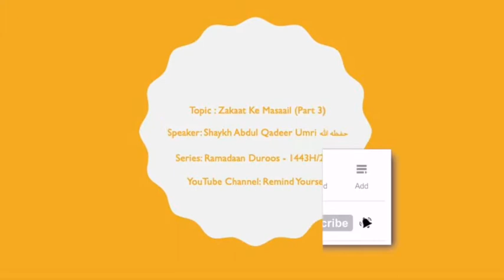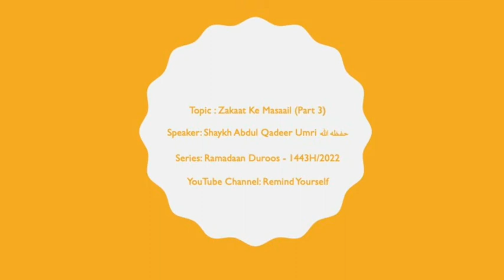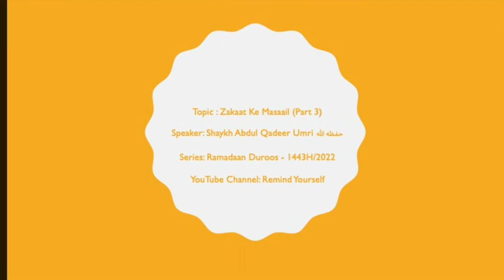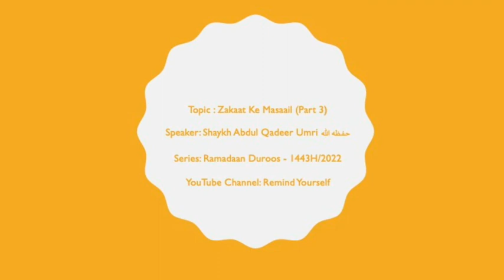Zakaat Ke Masaail Part 3 |Shaykh Abdul Qadeer Umri حفظه الله | Ramadaan Duroos